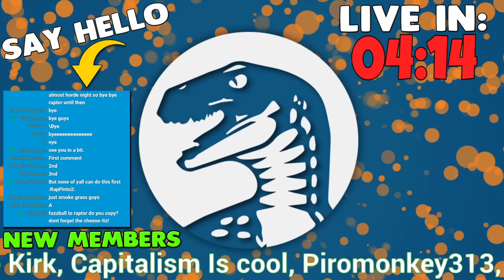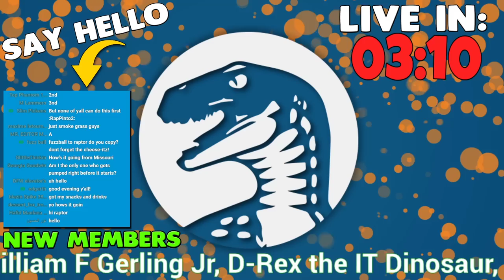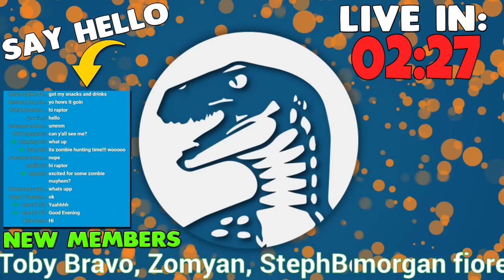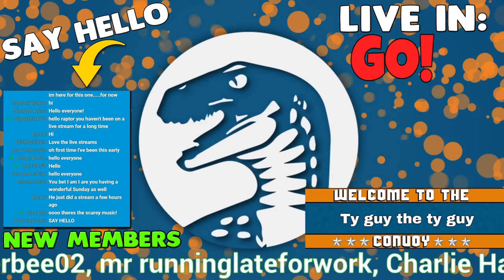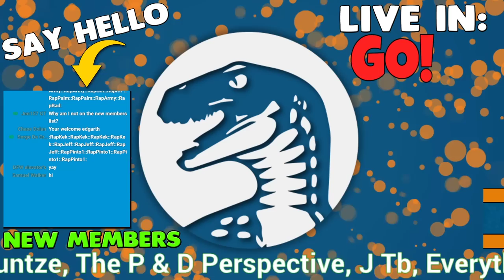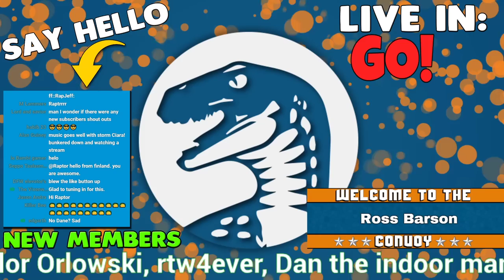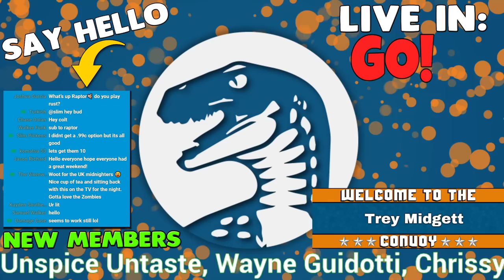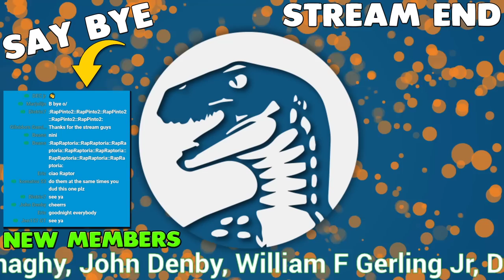ARMY BASE LAST STAND Zombie Horde Defense in Post-Apocalypse Survival | 7 Days to Die Gameplay